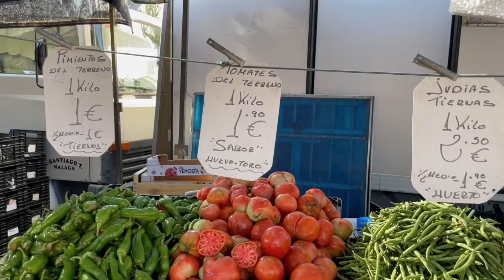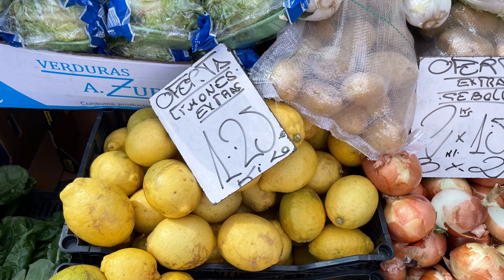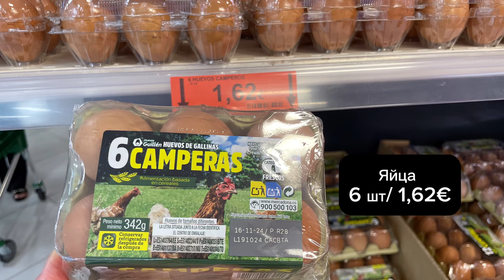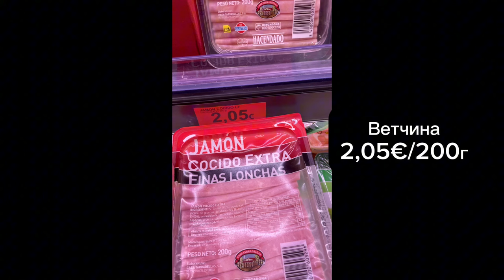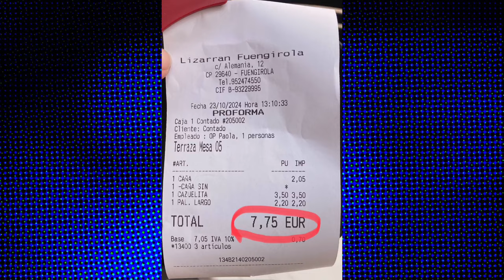Рынок в Испании Октябрь 2024.